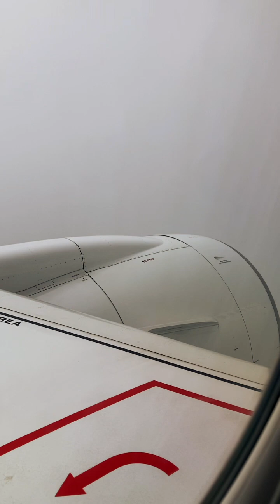Un an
Une année de passée, et tu crois que je vais oublier. Je suis un patient et la peine n’est pas pressée.

Ca fait déjà un an, mais je sais toujours pas quoi faire. Faut bien le reconnaître, j’ai connu plus festif comme anniversaire.

On éteins pas les bougies avec des larmes. C’est pourtant notre seule arme.
Les fl’âmes qui souffrent, celles qui restent, sont à bout de souffle.

Douze mois, quatre saisons, finalement c’est passé vite un an. Beaucoup de tristesse, un peu de colère, c’est ce qui reste maintenant.

On dit souvent :« c’est comme si c’était hier », j’me demande bien ce qui nous attends demain. On dit souvent « le temps fera son affaire », mais je crois bien que c’est en vain.

Resteront les souvenirs, gravés à l’épreuve du temps. Ton regard, ton sourire, j’apprends à faire sans.

La vie reprends son cours, le train train quotidien. Mais il en faut peu pour qu’elle déraille, on s’en souvient.

On avance pas à pas, regarder ailleurs, panser les plaies. Serrer dans ses bras, ouvrir son cœur, je sais il f’Audrey.

Alors où que tu sois, au large, en haut, tu resteras là, en nous, en moi.
Alors qu’on se revoit un jour, ou pas, saches qu’on ne t’en veux pas.

Sûrement qu’au prochain anniversaire, je regarderai encore en l’air.
L’air ailleurs, l’âme au vent, un petit sourire en me disant :
 « finalement, c’est passé vite un an. »